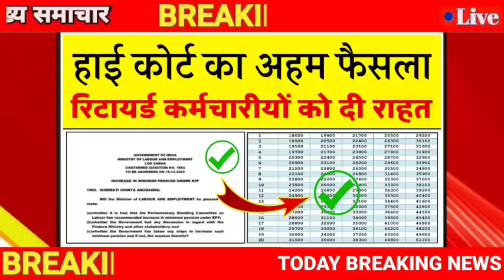EPS 95 Pension Latest News Today Supreme Court Latest News Today Minimum Pension 9000+DA